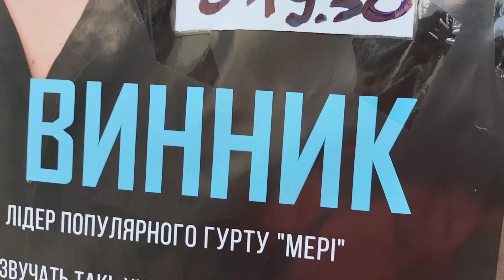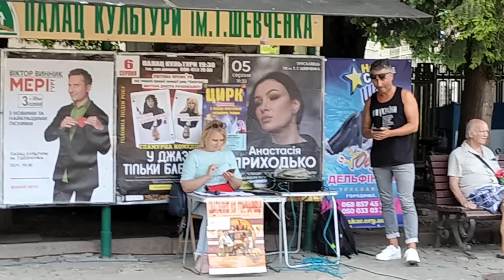Трускавець 2023: з центру на анонс концерту Винника на бюветі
Трускавець 2023: з центру на анонс концерту Віктора Винника на бюветі 3 серпня 2023 р.